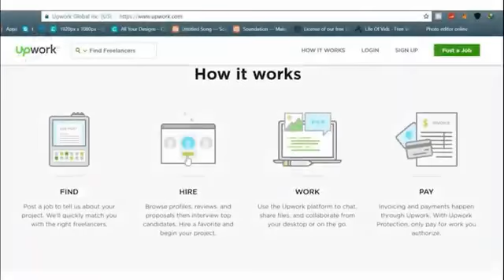ENG FAYSAL CALI WARAABE OO WAR FARXAD LEH KA SHEEGAY MADAXWEYNE BIIXI